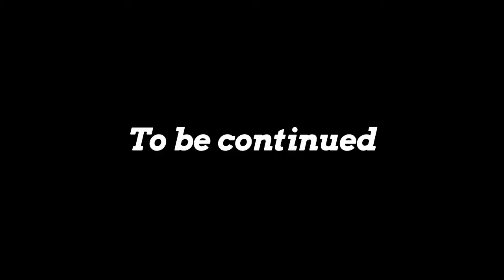Minecraft LT SMP part 8 friends or enemys (gameplay roleplay multiplayer)